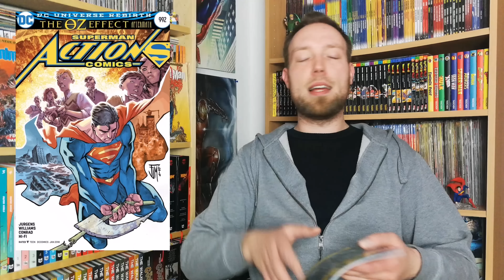Superman - Der OZ-Effekt, Descender auf dem Höhepunkt und Motor Girl - Instant Classic!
Superman 17, Descender 5 und Motor Gril Comic Review - DC Comics, Panini Comics, Splitter Verlag, Image Comics, Schreiber & Leser